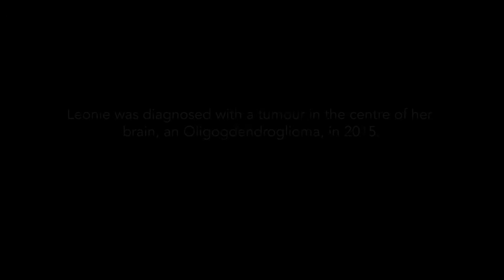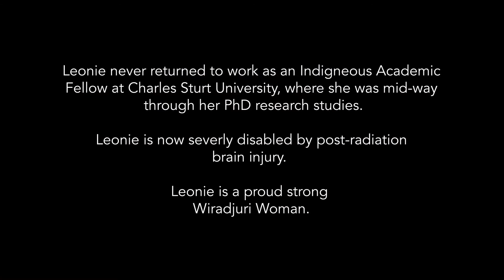Leonie McIntosh & Julie McCrossin - Cancer & Country - Close The Gap - First Nations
Leonie McIntosh ís an artist and a proud Wiradjuri woman. While studying for a Phd in education at Charles Sturt University, Leonie was diagnosed with a brain tumour. Leonie’s art has been an important part of her cancer journey. Her decorated masks have helped to raise awareness about cancer in her community and funds for the Wellness Centre at the Albury Wodonga Regional Cancer Service in NSW.

This 2021 video, "Leonie McIntosh & Julie McCrossin - Cancer & Country - Close The Gap - First Nations” was filmed and edited by Jan Osmotherly
with music by Sal Kimber & Leonie McIntosh.

In 2017 Genesis Care published the first of two videos about Leonie’s experience of cancer treatment, "Leonie McIntosh - Sharing the Healing Process with her Community."

In 2018 Leonie’s cancer story was published on pages 20 and 21 of the Head & Neck Cancer Patient Book: Australian 2nd Edition, published by The Swallows UK.

In July 2019, GenesisCare published a second video about the cancer diagnosis and treatment of Leonie McIintosh.

SAHMRI & Australian Bragg Centre
Hosted by Julie McCrossin AM a survivor of head and neck cancer. Media Production by Daniel Taylor at Insight IT